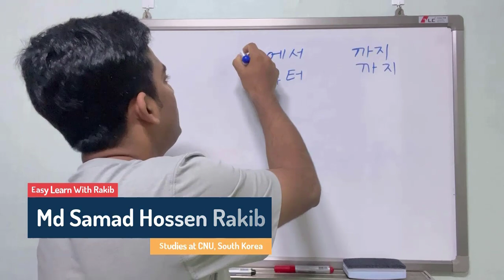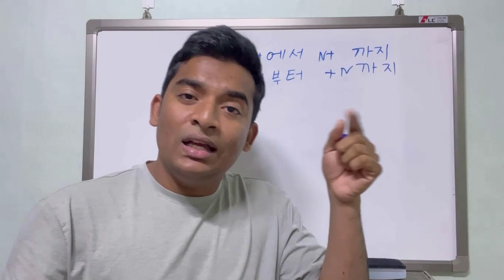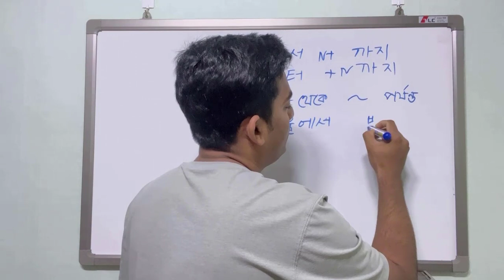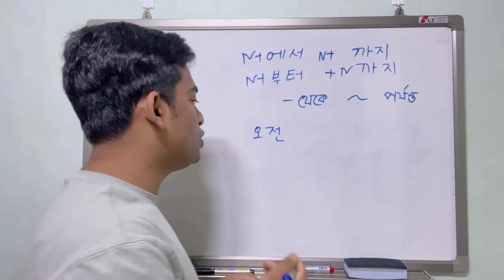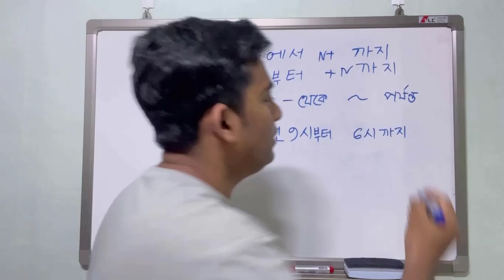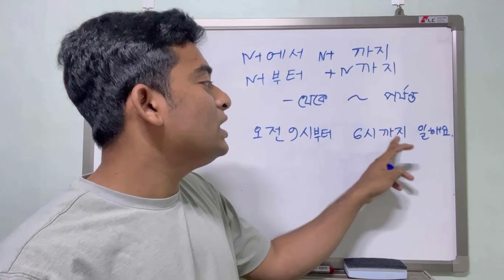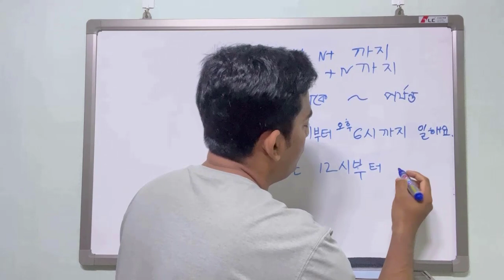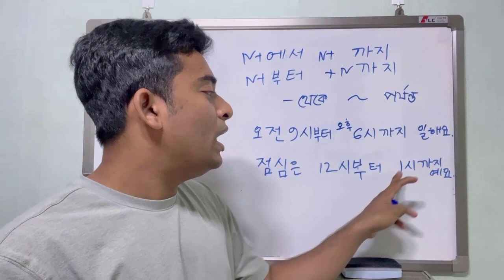কোরিয়ান গ্রামার ক্লাস 에서/부터 ~까지|Korean Language Grammar 에서/부터 ~까지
কোরিয়ান গ্রামার ক্লাস 에서/부터 ~까지|Korean Language Grammar 에서/부터 ~까지|Korean Language| Grammar|에서/부터 ~까지|

안녕하세요! This video will help you to easily learn Korean_grammar 에서/부터 ~까지. This video simply presents the Korean grammar 에서/부터 ~까지. So you can learn it very easily. It’s a complete Korean Language learning tutorial in Bengali. Join our Facebook page for any suggestions. The link is here